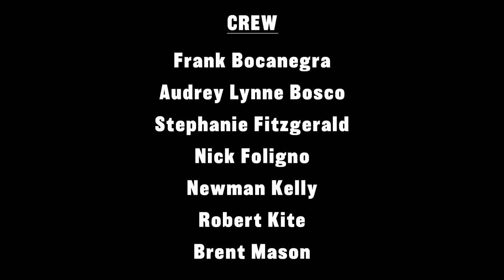Jackie, Billy & John on Howard: Ep 1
WATCH ALL 5 EPISODES @ TVREMIX.COM

Episode 1: Windfalls & Exits

Jackie, Billy & John on Howard

Jackie Martling
John Melendez
Billy West

After over three decades off the radio, John, Jackie and Billy reunite. The guys reflect on their time on the number one radio show of all time as well as their subsequent careers. Never before heard stories, behind the scenes revelations and the truth behind some of your favorite Stern show memories.

Director: Royce D’Orazio

2019. Royce’s Arcade Studios